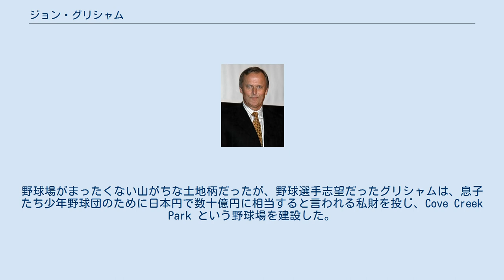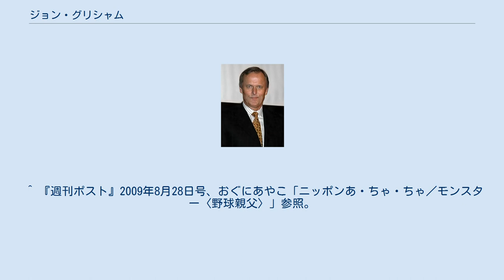ジョン・グリシャム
ジョン・グリシャム（John Grisham, 1955年2月8日 - ）は、アメリカの小説家。
 アーカンソー州の建設労働者の息子（5人兄弟の第2子）として生まれる。
父が季節労働者であったため、引っ越しを繰り返したあと、12歳のときにミシシッピ州に落ち着く。
両親は正式な教育をあまり受けてなかったが、母が教育熱心だった。
高校時代はサウスヘイヴン・ハイスクールのフットボールチームのクォーターバックをつとめた。
当時読んだジョン・スタインベックの文章に強く影響を受けている。
 10代からアルバイトを始めるが、低賃金に嫌気がさし、17歳のときに父の知り合いの紹介で高速道路のアスファルト修繕員の仕事を始める。
仕事帰りの酒場で同僚たちの喧嘩から銃撃騒ぎとなり、これをきっかけに将来のため、真剣に進学を考えるようになる。
 ショッピングモールで販売員として働きながら、地元のコミュニティカレッジに通い始めたが、専攻を決めかね、大学を3回替える。
最初は幼いころからの夢だった野球選手を目指したが断念し、ミシシッピ州立大学で会計学を学ぶ。
このころつけ始めた日誌が、やがて後の創作活動の助けになる。
1977年卒業後、ミシシッピ大学ロースクールに進学する。
当初は税法専攻だったが、次第に刑法や刑事訴訟法に興味が移る。
1981年に結婚する。
 1983年に卒業後、サウスヘイヴンに戻り、小さな弁護士事務所を開業、刑事事件などを中心に10年間のキャリアを積む。
個人経営の弁護士は貧しい人たちの公費弁護人になることが多く、それを通してその後の小説のネタとなる事件を多く経験する。
 1983年から1990年までの間、ミシシッピ州議会議員としても活動する。
その間に、裁判や訴訟に関連した小説を書き始め、その多くが映画化されてヒットする。
2006年にはノンフィクションを初めて刊行した。
 1984年、12歳の少女のレイプ事件の裁判をたまたま傍聴する。
陪審員がみな涙するような悲惨な事件で、犯人を銃殺してやりたいと思うほどだった。
そこから、余暇を利用し、もし少女の父親がレイプ犯を殺したら、という想定で創作活動を開始する。
3年をかけ、『評決のとき』を完成する。
だが28社にのぼる出版社に断られ、最終的に出版できたのは翌1988年、初版5000部だった。
 『評決のとき』を書き上げると、すぐに次作『法律事務所』(The Firm)に取りかかった。
これが150万部の大ヒットとなり映画化され、一気にスター作家として注目を浴びた。
それ以来、年に最低1作は書き続け、多くはベストセラーになっている。
1994年から2000年まで全米1位のベストセラー作家を続けるという偉業も達成した。
2005年、2008年、2011年にも著作が全米1位のベストセラーとなっている。
 1990年代半ばにバージニア州へ移り住む。
野球場がまったくない山がちな土地柄だったが、野球選手志望だったグリシャムは、息子たち少年野球団のために日本円で数十億円に相当すると言われる私財を投じ、Cove Creek Park という野球場を建設した。
リトルリーグのための野球場としては全米一ともいわれる場所になっている。
 また、アメリカ南部文学の発展を願い、ミシシッピ大学英文学部の奨学金プログラムや文芸誌などへの資金援助も続けている。
2008年からはノースカロライナ州チャペルヒルで妻と2人の娘とともに暮らし、日曜日には地元の教会の日曜学校で教えている。
 グリシャムは自身の弁護士経験を活かして、リーガル・サスペンス（いわゆる法廷もの）を数多く執筆している。
その一方で、アメリカン・フットボールを題材にした『奇跡のタッチダウン―報酬はピッツァとワインで』をはじめとする、他分野における執筆活動も盛んに行っている。
 日本語訳は岩崎書店から刊行されている。
^ John Grisham (2010年9月5日). “Boxers, Briefs and Books”. The New York Times (The New York Times Company). 2021年2月7日閲覧。
 ^ 『週刊...